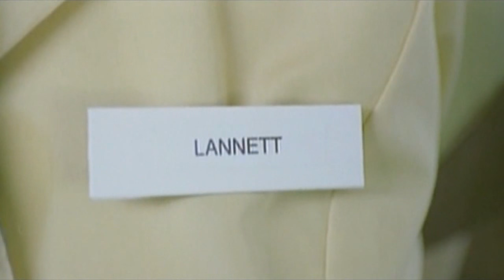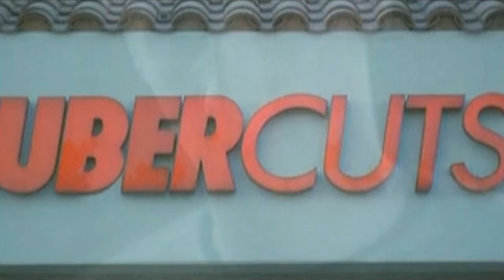Muscle Museum - Muse HD